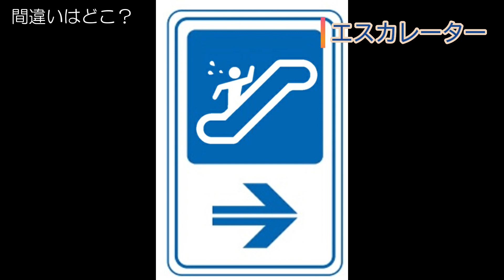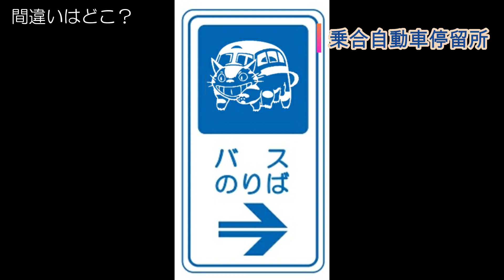道路標識間違いを探せ！！１９ Japanese sign Finding mista Подписать･Podepsat･표지판･Дорожныйзнак